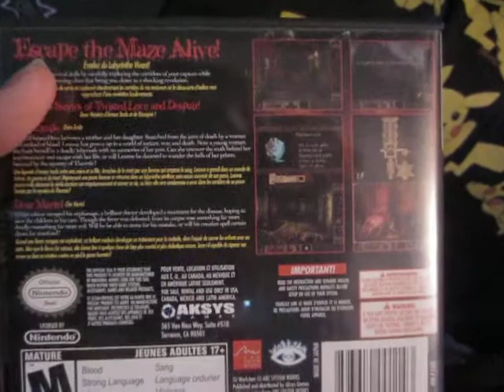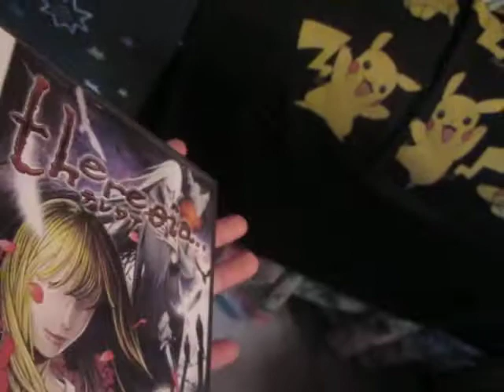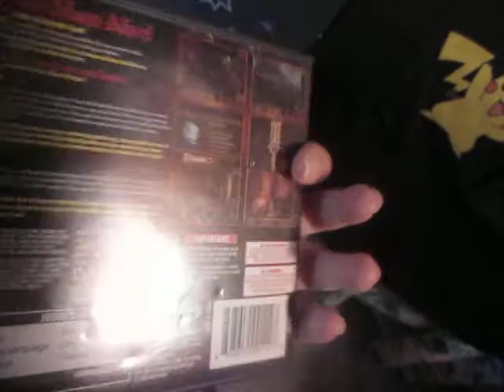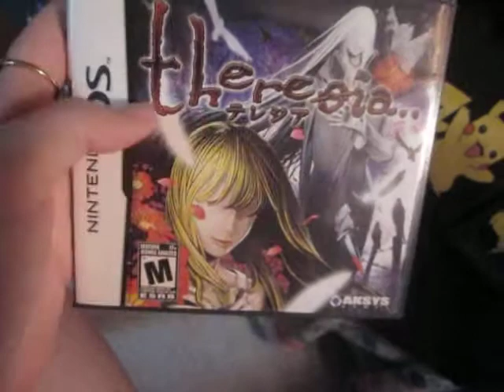Game Update #4 July 27th,2011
I love Theresia a lot! Such a good mystery game^-^ The 1st Chap. though is a lot longer than the Dear Martel one!

Recorded Aug.7th,2011